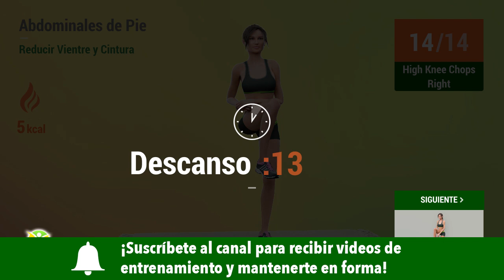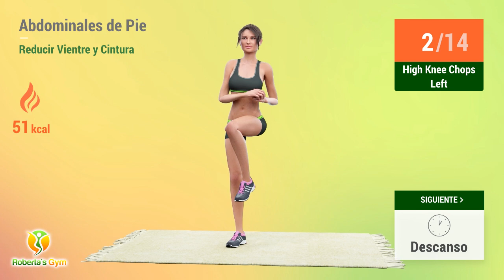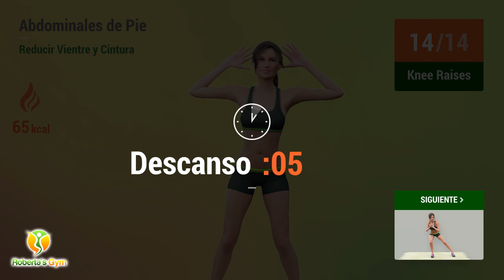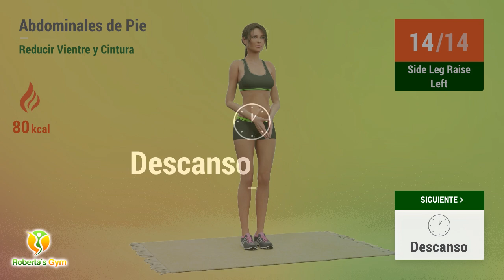Abdominales de Pie Clásicos: Pierde Grasa Abdominal y Logra una Cintura Más Delgada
Si te amaneciste de buen humor después del atracón navideño, emprende hoy un plan para perder grasa del vientre y lograr una cintura más delgada.

Desarrollado para realizarse de pie, este conjunto de ejercicios tiene como objetivo proporcionar resultados visibles, tonificando los músculos abdominales y ayudando a reducir la grasa de la cintura.

Prepárate para sentir cómo se queman las calorías, perder grasa no deseada y lograr una cintura más delgada con este clásico entrenamiento de abdominales de pie.

¡Vamos! 💪❤️

TIMECODES:

00:00 High Knee Chops Left
00:27 High Knee Chops Right
00:56 Descanso
01:15 High Knee Jacks
01:39 Descanso
01:57 Knee Drive
02:20 Descanso
02:38 Knee Raises
03:01 Descanso
03:20 Lateral Taps
03:43 Descanso
04:01 Extensión De Piernas
04:27 Descanso
04:45 Side Leg Raise Right
05:26 Descanso
05:45 Side Leg Raise Left
06:25 Descanso
06:52 Sentadillas
07:56 Descanso
08:14 Lunges
09:06 Descanso
09:25 Estocada Cruzada
10:04 Descanso
10:30 High Knee Chops Left
10:58 Descanso
11:17 High Knee Chops Right
11:44 Descanso
12:03 High Knee Jacks
12:27 Descanso
12:45 Knee Drive
13:08 Descanso
13:26 Knee Raises
13:49 Descanso
14:08 Lateral Taps
14:31 Descanso
14:49 Extensión De Piernas
15:15 Descanso
15:33 Side Leg Raise Right
16:14 Descanso
16:33 Side Leg Raise Left
17:13 Descanso
17:40 Sentadillas
18:44 Descanso
19:02 Lunges
19:54 Descanso
20:13 Estocada Cruzada
20:52 Descanso
21:10 Estiramiento - Muslo
22:07 Descanso
22:26 Estiramiento - Muslo
23:23 Descanso
23:41 Torso Rotation